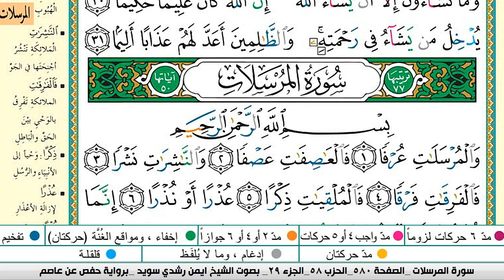سورة الانسان من المصحف المعلم مع الشيخ ايمن رشدي سويد HD